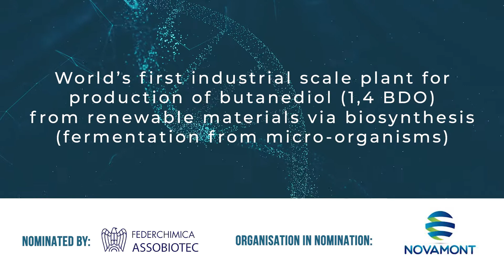1st industrial scale plant for production of butanediol from renewable materials via biosynthesis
#2016: World’s first industrial scale plant for production of butanediol (1,4 BDO) from renewable materials via biosynthesis (fermentation from micro-organisms)

1,4, Butanediol is a chemical intermediate used for a wide range of applications, including industrial processes (as a solvent), and manufacture of diverse products including textiles, electronics, automotive and consumer goods as used in the biopolymer sector. It has traditionally been produced through chemical processes, and the development of a biotechnology-derived process now enables its production with a 50% reduction in greenhouse gas emissions.  It is a significant shift towards biotechnology within the production of bioplastics and biochemicals.

Novamont uses the 1,4 BDO from renewable sources produced by Mater-Biotech as a building block for the production of Mater-Bi biodegradable and compostable bioplastics.

In 2016 Novamont developed the world’s first industrial scale plant that integrated a biorefinery into existing chemical processes for the production of 1,4 BDO directly from sugars, enabling the significant reduction in greenhouses gases from biotechnology-driven process. The plant could produce up to 30,000 tons per year and is a starting point for further integration of feedstock supplies (raw materials for fuel or production) for manufacturing in Italy. Novamont had six inter-connected sites and four new technologies, linked to a process of regeneration of decommissioned or no longer competitive industrial sites with world-first technologies and plants.

The use of biobutanediol allows the reduction of the net Global Warming Potential “Cradle to gate” by 50% in terms of CO2 equivalent emissions, compared to the fossil alternative. Moreover, the plant is designed to reuse by-products for its own energy purpose, optimizing the whole life-cycle process. In 2020, the anaerobic digester started the first biogas production from industrial waste consisting of thermally inactivated bacteria and their residues. By introducing an additional treatment system, the biogas is now converted into biomethane and fed into the national network, allowing to further increase the plant efficiency.

Mater-Biotech is the only active plant able to transform sugars directly in BDO through a fermentation process. The plants commenced operations at the end of 2016 and from 2017 onwards, production capacity has achieved 30 tons.